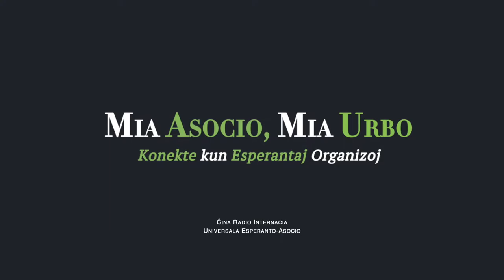Mia Asocio, Mia Urbo - Florianopolo, Brazilo - Diogo Chicatto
Florianopolo, Brazilo
Diogo Chicatto
Universala Esperanto-Asocio,Ĉina Radio Internacia